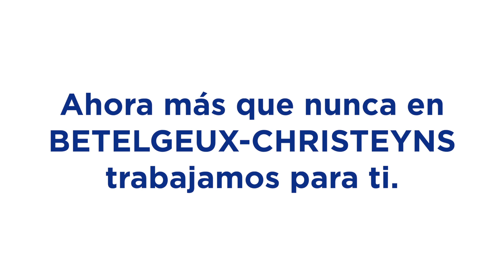Ahora más que nunca trabajamos para ti - Jorge Grima, Transportista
BETELGEUX-CHRISTEYNS quiere destacar la importante labor que sus trabajadores están realizando en este momento de crisis sanitaria y destacar su entrega y profesionalidad. Por esta razón ha lanzado la campaña “Ahora más que nunca en BETELGEUX-CHRISTEYNS trabajamos para ti”. Una campaña que pretende reforzar los lazos de unión con los clientes, en estos complicados momentos provocados por el Covid-19, aumentando el compromiso con ellos y confiriéndoles la seguridad de abastecimiento. Y todo ello bajo un clima de comprensión por parte de los trabajadores de la empresa que reconocen que en estos momentos nos necesitan a su lado más que nunca. Ya no solo por su servicio, sino apelando a la responsabilidad y concienciación humana.
En este quinto vídeo de la serie, uno de los transportistas de la empresa, Jorge, nos da un testimonio real de su función dentro de la cadena de valor del cliente.
BETELGEUX-CHRISTEYNS, a través de esta campaña, destaca el papel de sus empleados en la empresa. Y lo hace a través de cinco testimonios reales que explican qué es para ellos trabajar en la compañía en plena crisis provocada por el Coronavirus.